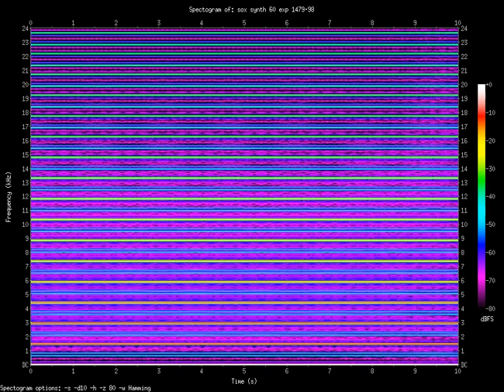exp 1479.98.Hz (1.47998kHz)